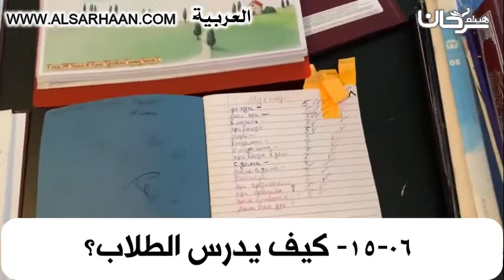15 06 كيف يدرس الطلاب؟